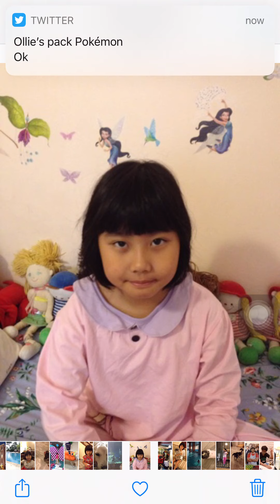The proof about the specious comments and channels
Hey guys, I found some proof that these users are trying to get more subscribers, even though they are fake. So please avoid these comments or channels (just block them and also report) also happening with the heart comments. Some of my friends even got these comments from a user who is a spambot. (Please stay away from them)